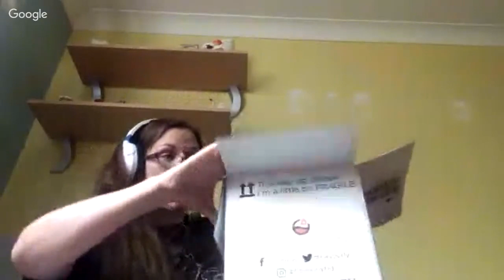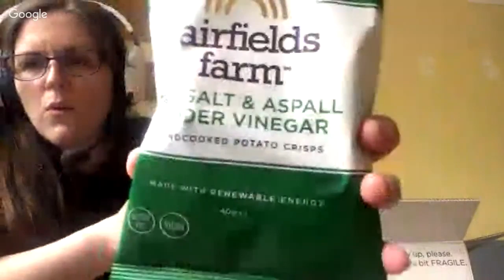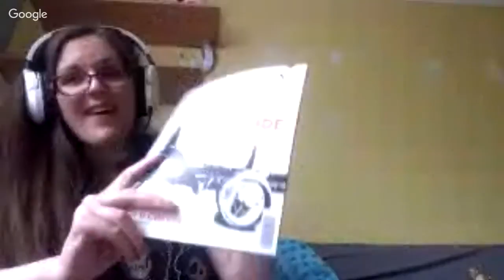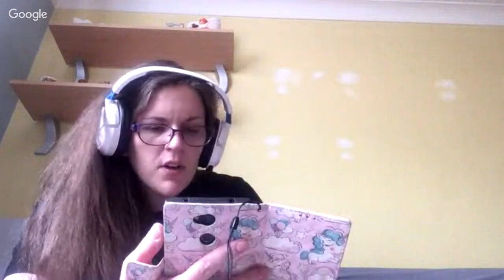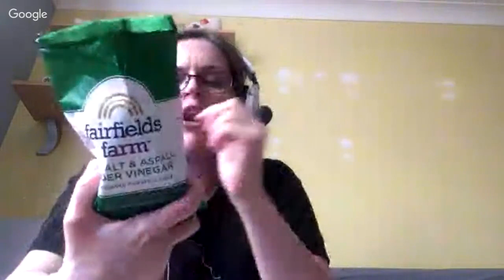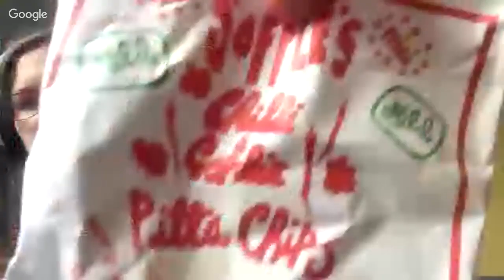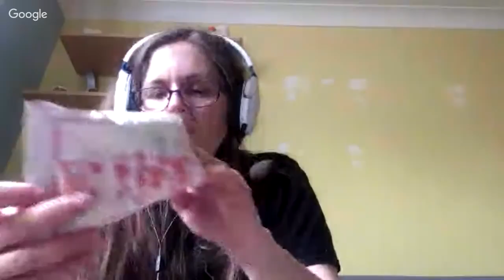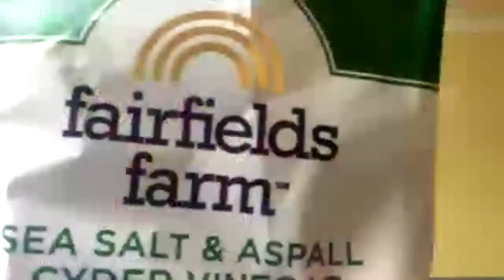Bank Holiday Summer Unboxing - LIVE hangout chat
Going LIVE for the first time on my channel. Come, swing by & join in the fun for this unboxing video.